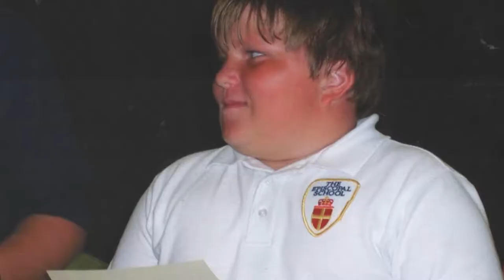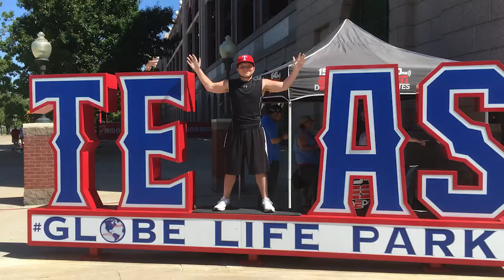Andy's Story Documentary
A documentary of one young man's journey of losing 178 pounds.